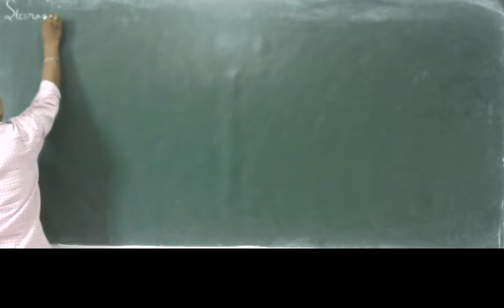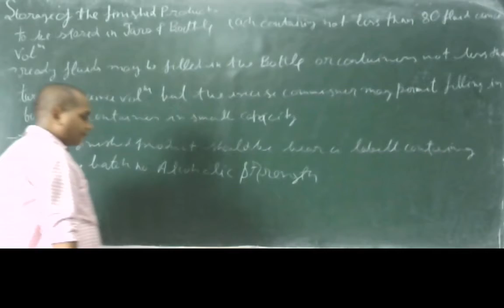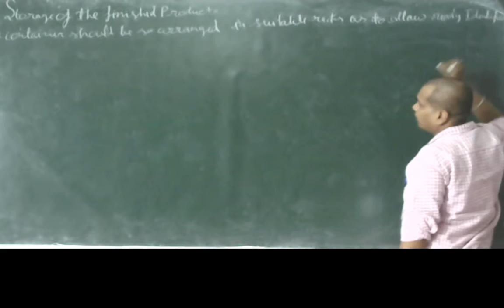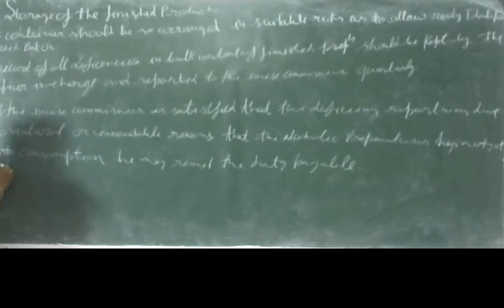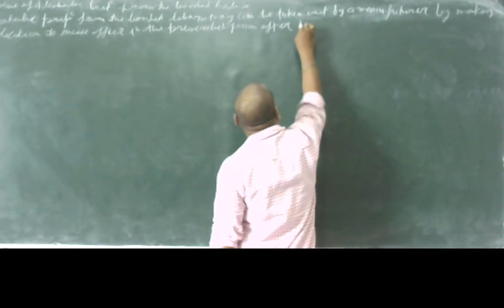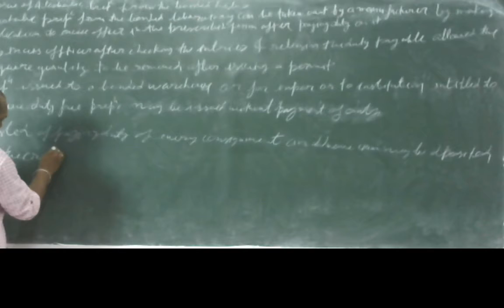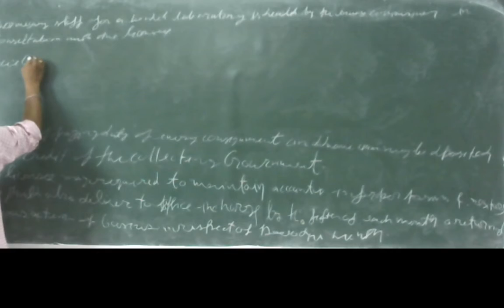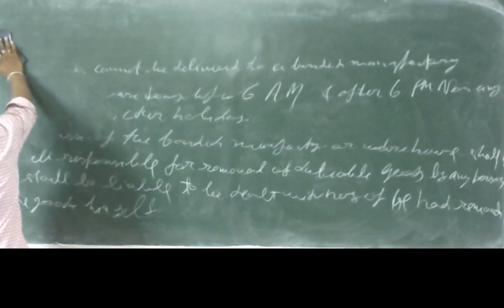Revision of Storage of finished product